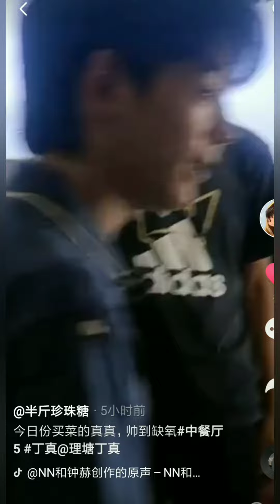丁真 這兩天都穿得清清爽爽的 短袖衫鬆身褲 今天 逛商場了 很喜歡看真真走路 有範！Ding Zhen